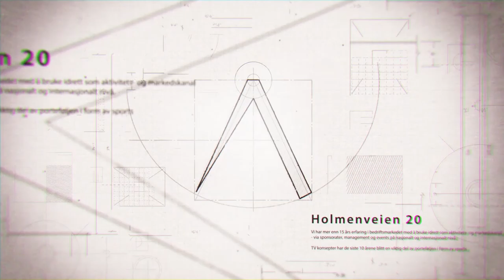Henry Kristiansen - Talentportrett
Videoen er er talentportrett om stuperen Henry Kristiansen